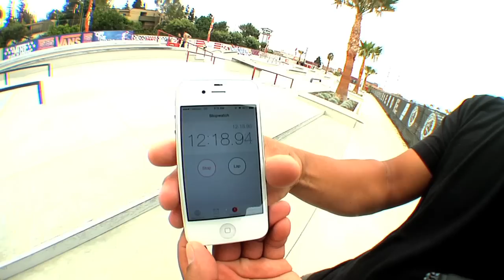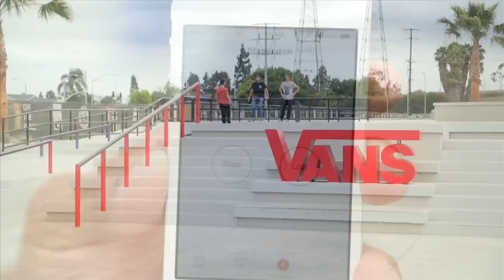60 Minutes In The Park presented by Jack's Garage: Franky Villani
Frankie_60_Min